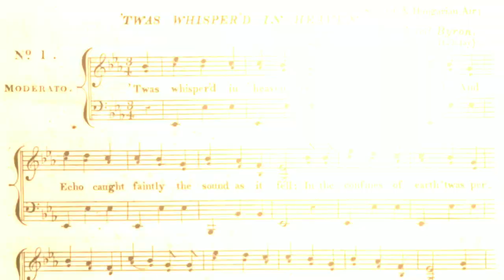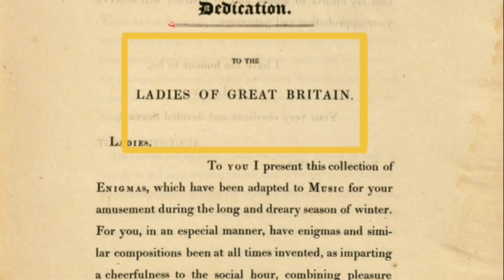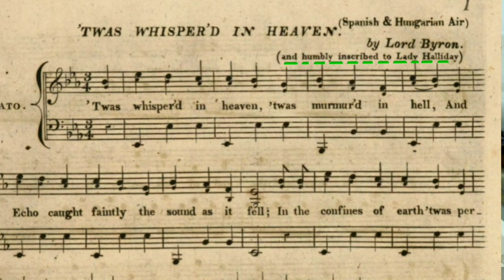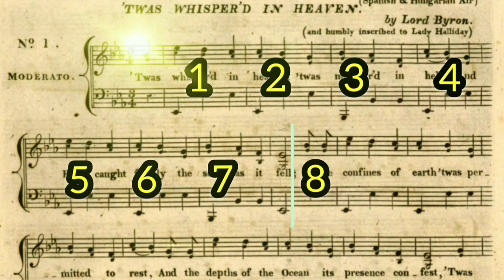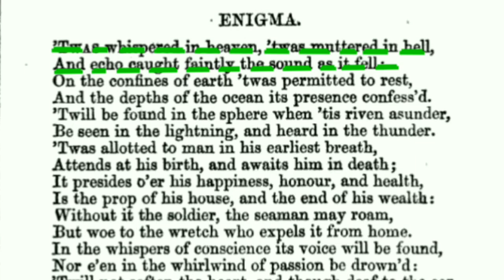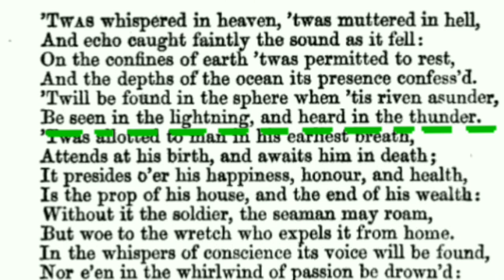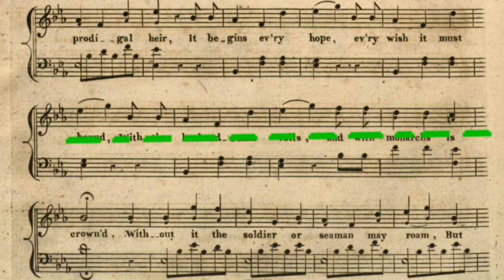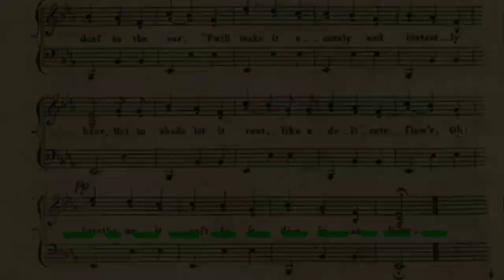⚠️INVESTIGO Y CORRIJO 200 AÑOS DE FALSA ATRIBUCIÓN: Musical Riddles - Augustus Voigt ⚠️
​Muchas Gracias ❤️🎹
​  📖🔎🕵️BIBLIOGRAFÍA OFICIAL   📖 🔎🕵️
• Augustus Voigt (link directo al diccionario "Dictionary of musicians" de 1825, donde se publica la biografía de Augustus. p.517- 519).  London, 1825.
• 'Memoir of Miss Fanshawe', The Annual Biography & Obituary, 1835.
 • Archer Taylor, English Riddles from oral  Tradition.  Berkeley: University of California Press. 1951.
• Allen, Brooke (Summer 2003). «Byron(sic): Revolutiomary, libertinos and friend».  The Hudson Review.
• WP Courtney, Rev. Rebecca Mills: "Fanshawe, Catherine Maria". Oxford Dictionary of National Biography (Oxford, United Kingdom, 2004).
•Mitford, Mary Russell. Recollections of a literary life, R.Bentley, 1852. Digitalizado en 2007 por la universidad de Harvard.
• Enigma:
- Publ. 1828: G.A.Douglas, "The poetical Melange", Vol.II (P.27-28)
- Publ. 1853: The Virginia Historial Register, and literary companion, Vol.1-6. Collab William Maxwell. Virginia Historical society, 1852

​-🎶🎹 PARTITURAS QUE SALEN EN EL VÍDEO 🎶🎹:
​• Obra original Revisada y actualizada por mi: Todo lo se explica, se recita, se muestra e interpreta es por mi parte, excepto la recitación del poema en inglés ( arriba he dejado la página del poema recitado).

-Obra original en Google (OJO ⚠️falsamente atribuída⚠️ Ya me he puesto en contacto con Google para que ponga bien la atribución):

• Datos de la obra original:
​- Editorial: London: Sherwood, Gilbert, and Piper,  (Fechada en 1822).
- Derechos de Autor : Public Domain
- Compositor: Augustus Voigt.
la investigación  está registrada.

​🔍🎬 Material Audiovisual para la divulgación 🔍🎬
• Imagen Lord Byron: réplica de Thomas Phillips alrededor de 1835, basada en una obra de 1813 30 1/8 pulg. x 25 1/8 pulg. (765 mm x 639 mm) NPG 142. Más información de la obra, en National portrait Gallery

La música de la intro es mi interpretación de la pieza, pero el final es: Cotton candy travel de Starry Attic.